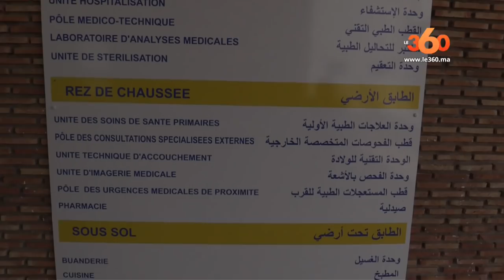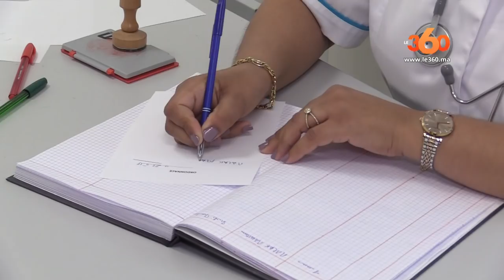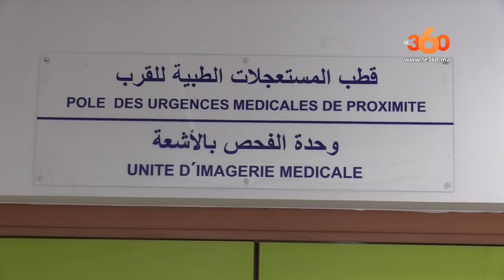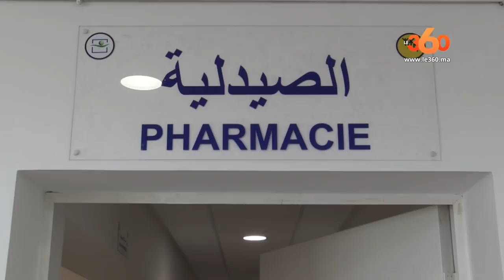Le360.ma •روبورتاج :هذه حقيقة إغلاق مستشفى القرب بسيدي مومن بعد التدشين الملكي